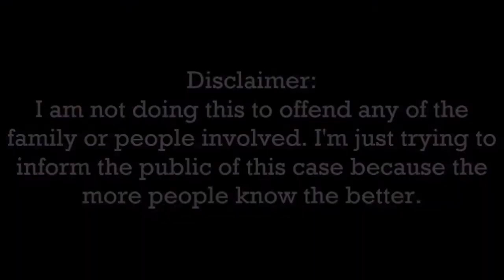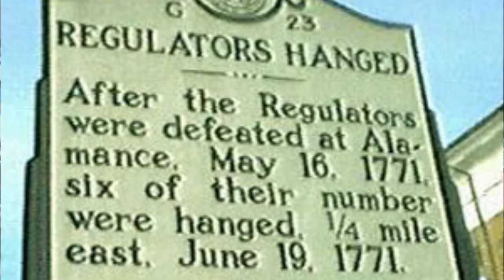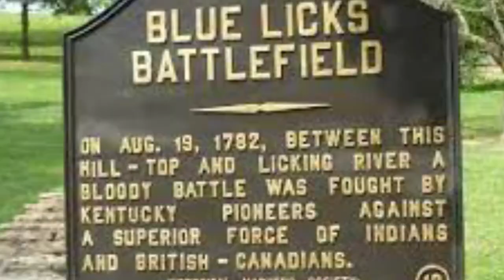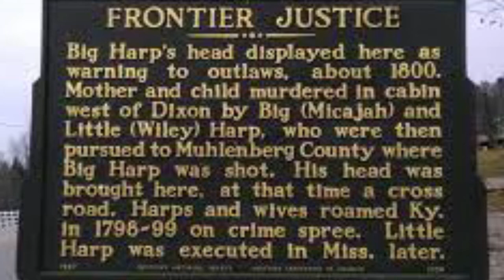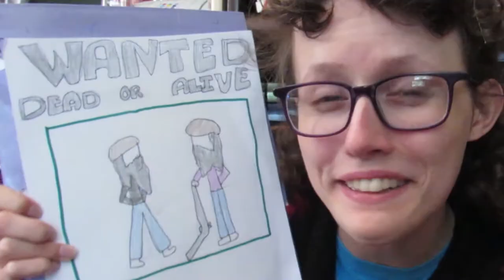Art & Mystery || The Harpe Brothers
Micajah "Big" Harpe and Wiley "Little" Harpe were murderers, highwaymen, and river pirates who operated in Tennessee, Kentucky, Illinois, and Mississippi in the late 18th century. They are often considered the earliest documented serial killers in United States history.
Thanks to My Patrons:

Alaina Kerr
Anthony C.

Support Me!